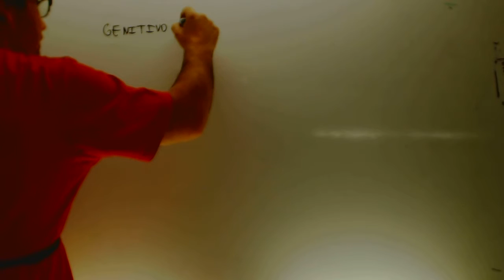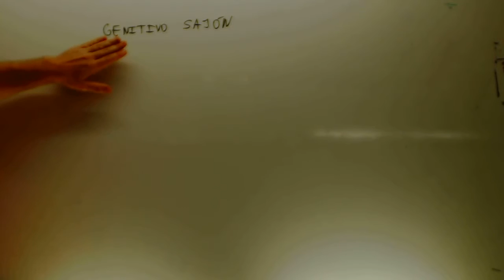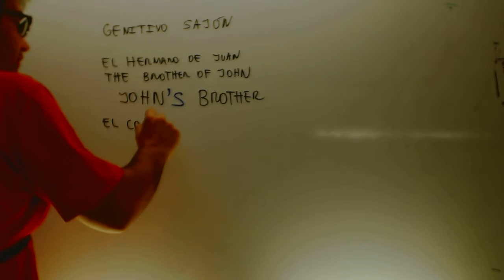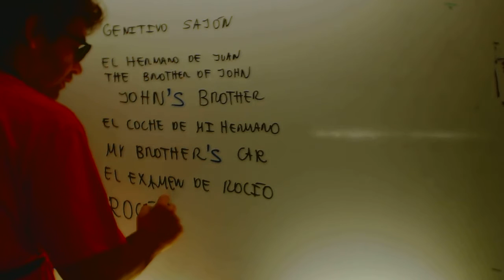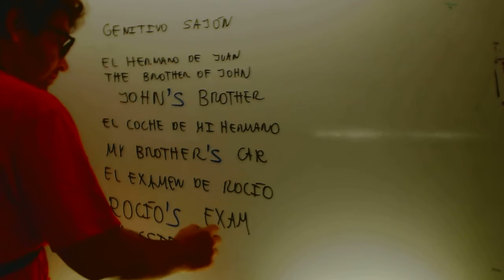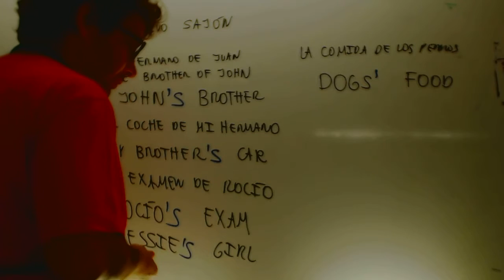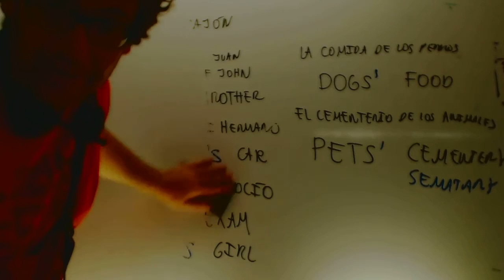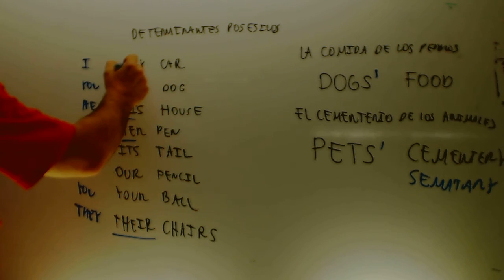Genitivo sajon determinantes posesivos Ingles 1 ESO Academia Usero Estepona